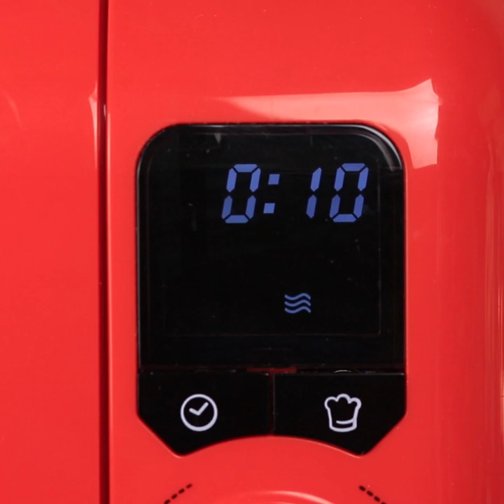Genius Cocktails For The Best Party Ever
Today we have something really tasty! We'll show some bar essentials that will help you make a host of different cocktails for your friends. Catch genius cocktail recipes for you to try!

Materials:
• gin
• Baileys
• vodka
• creme de menthe
• chocolate glaze
• food color
• liqueur
• agar powder
• coffee
• edible powder